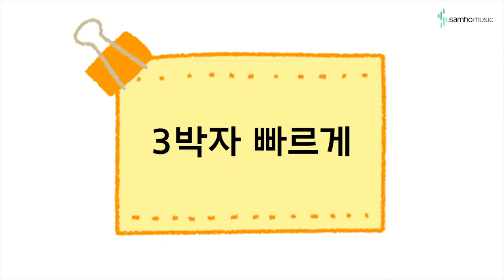캔디팡팡 바이엘 3권 '3박자 빠르게' (조희순교수 joy쌤)